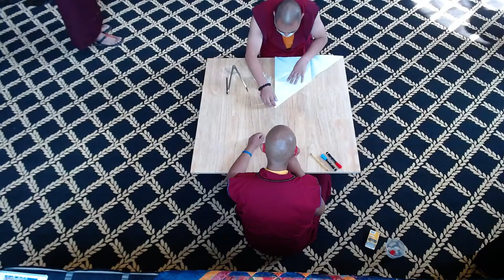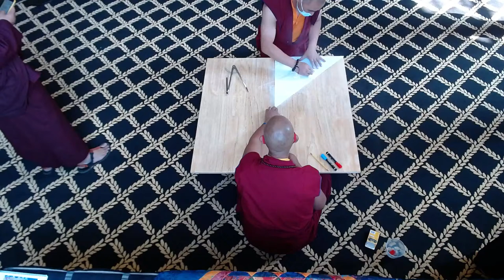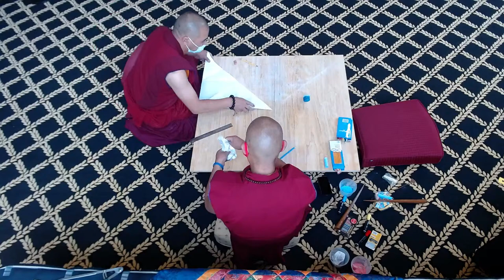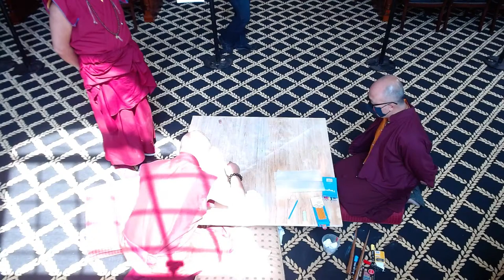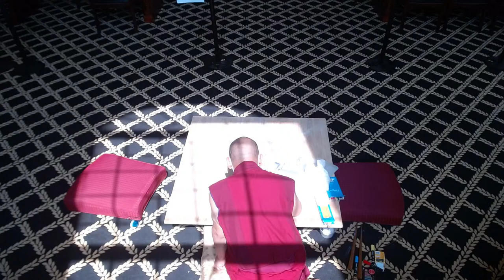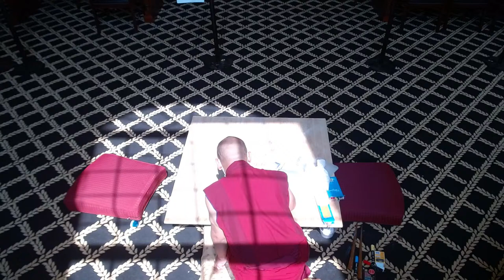Tibetan Buddhist Lamas Create Sand Mandala at Randolph College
Three lamas from the Drikung Kagyu School of Tibetan Buddhism will construct a sand mandala in Randolph College’s Lipscomb Library, Sept 13-18.  The project will be streamed live in its entirety.

Viewers are invited to watch the monks daily as they work...
Mornings: 10 a.m.-Noon
Afternoons: 3 p.m. - 5 p.m.

Opening ceremony: Monday, Sept. 13, 10 a.m.
Closing ceremony: Saturday, Sept. 18, 10 a.m.